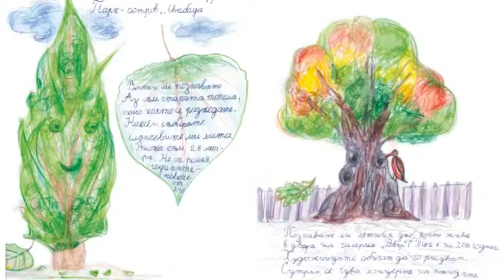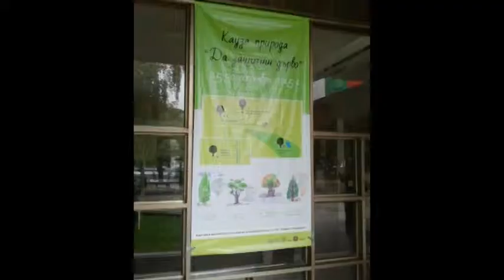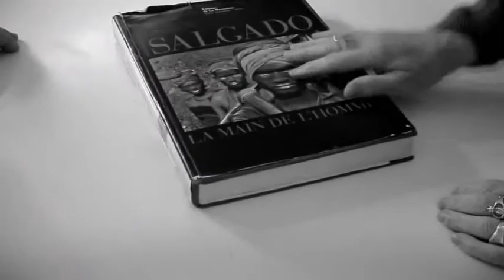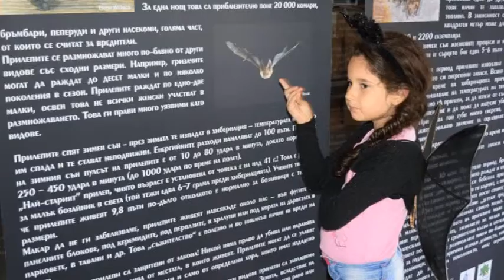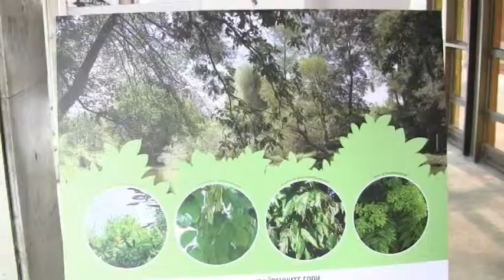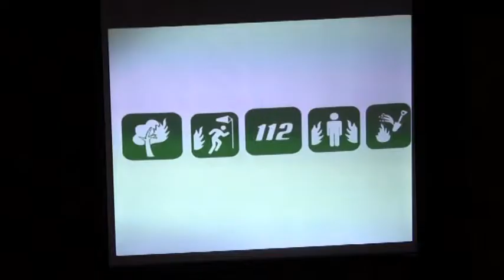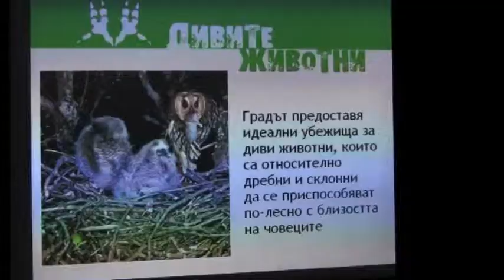"КАУЗА ПРИРОДА" 2015 - МЛАДЕЖКИ ДОМ ПАЗАРДЖИК